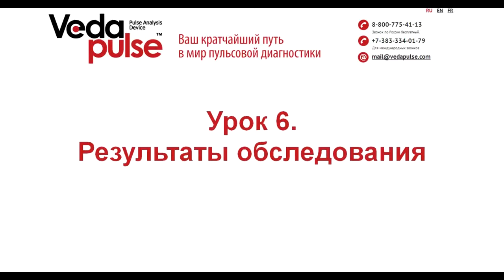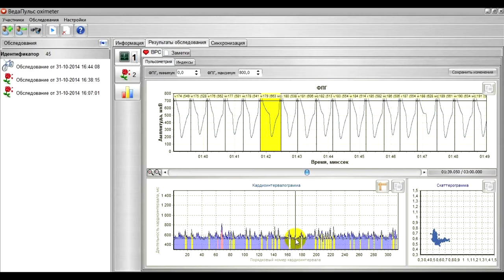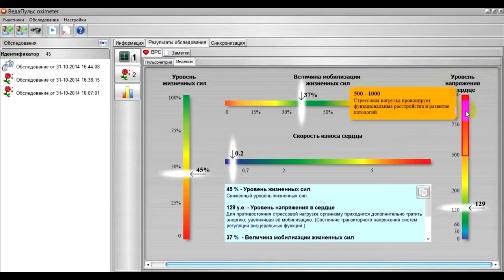Урок 6. Результаты обследования